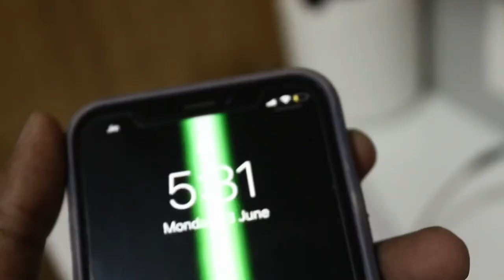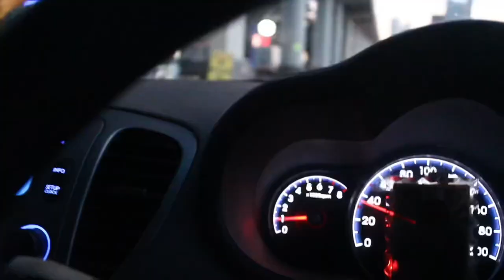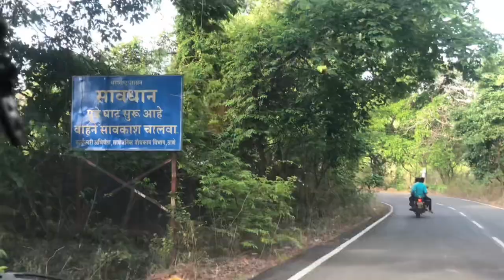Highway scam 🚨 | Village Vlog fastag scam VLOG 10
Beware Of This FASTag Fraud Which Is Fooling Drivers, Stealing Their Money!

Everything in the world has a scope for abuse and misuse, and today I’m talking about FASTags in the context of the same.
Many cases of FASTag fraud have been seen.